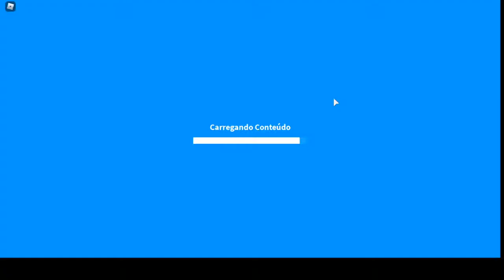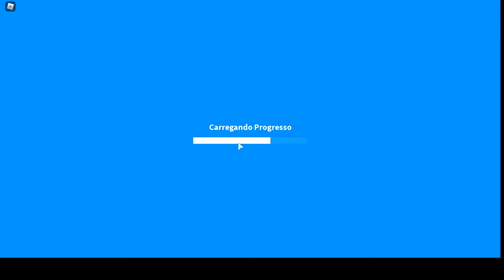Robloxian.__.mari ROBLOX ADOPT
nick:mari123242